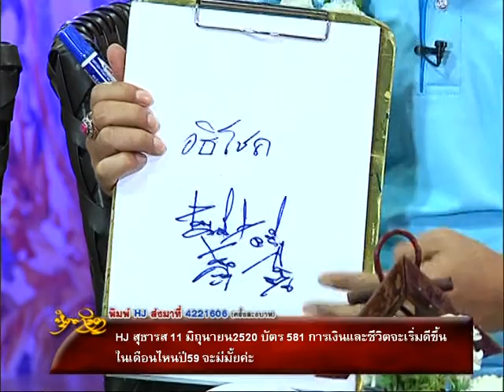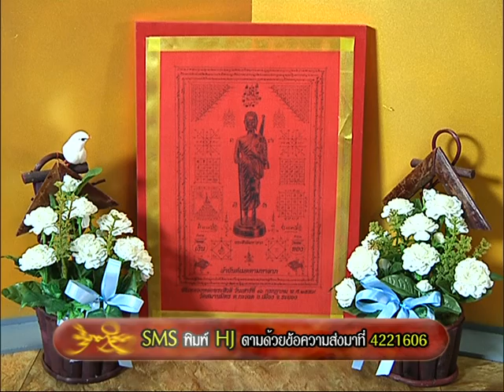รายการหัตถจิต | 04/08/59 | EP 2/4